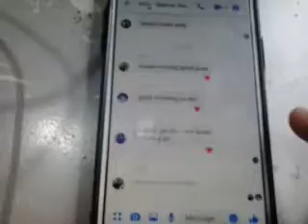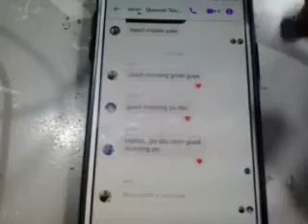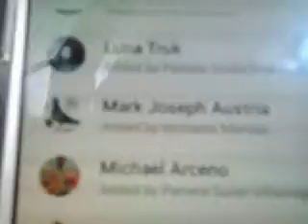August 12, 2023